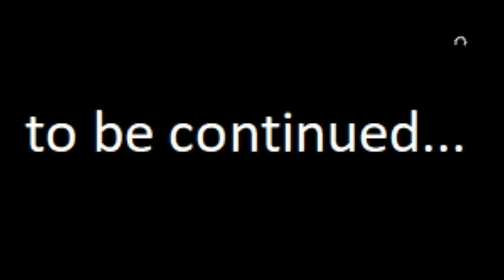JANT PARLATMA! Polisaj ile Nasıl Parlatılır? BBS RS2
Cümleten herkese selamlar. Çok istediğiniz jantları sonunda alabildim. Ama inanılmaz şekilde uyguna aldım. Aslında almayı düşünmüyordum ama uygun görünce kendimi tutamadım. Ayrıca yeni jantlarımı da güzelce temizleyip, polisaj ile parlattım. Sizlere de nasıl yapılacağını tarif ederek videosunu yaptım. Umarım faydalı ve yararlı bir bir video olmuştur. Destek olmak isterseniz videoya like atabilirsiniz...

Müzik ► Charisma

Güzel, eğlenceli, komik bir video oldu. Bu işler hep yurt dışında vardı. Bende bu tarz içerikleri kendi el emeğimle türkçe konuşarak yapmaya çalışıyorum... Destek olan herkese sonsuz teşekkür ederim...

JANT PARLATMA! Polisaj ile Nasıl Parlatılır? Yeni Jant Aldım...

49cc Engine 2-Stroke Pull Start with Transmission For Mini Moto Dirt Bike Red